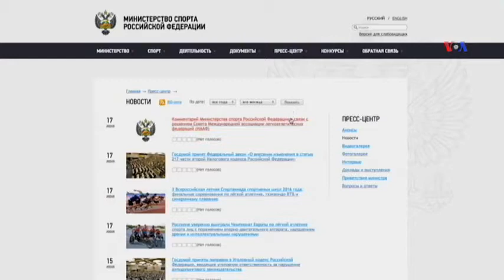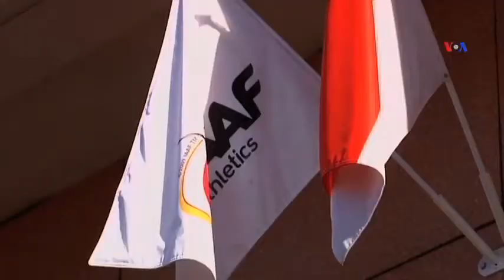Rusiya Beynəlxalq Yüngül Atletika Federasiyaları Assosiyasiyasının qərarından təəssüf hissi keçirir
Beynəlxalq Yüngül Atletika Federasiyaları Assosiyasiyası rusiyalı idmançıların Rio de Janeyroda Olimpiya oyunlarında iştirak etməlsinə qadağa qoyub.